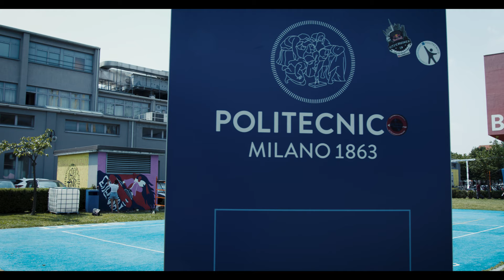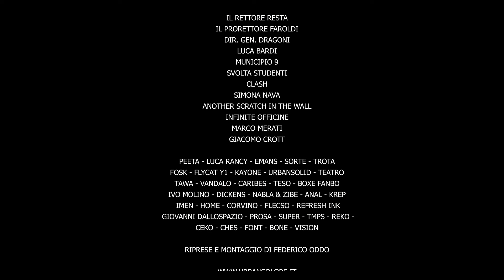POLI URBAN COLORS festival 2021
Here the aftermovie of Poli Urban Colors 21 Urban Design Festival 2nd edition. Curated by Luca Mayr with the support of Politecnico di Milano, from June 1st to 11th this unique event hosted Urban Artists and Politecnico students to speak together the language of creativity in a makers-oriented district. The event was made possible thanks to the main sponsor Zalando and sponsors Vans, Boero Colori and Clash Paint - under the patronage of the Municipality 9 and the Municipality of Milan.

The headliner of Poli Urban Colors 2021 was Peeta, Graffiti Writer from Veneto (Italy) and today one of the biggest names in the Urban Art scene of the world. A lot of Graffiti Writers coming from all over Italy painted with him: Emans and Trota from Rome, Corvino from Bologna, and Caribes from Venezuela. The event also hosted a lot of Urban Artists artworks: Luca Rancy with “Soul vacation”; Nabla & Zibe with “Pensiero Fluido” and Urban Solid with “Assembramento”. With them also Andrea Corvino, Frah Quintale, Giacomo dallospazio and RefreshInk. In the end 20 students from Politecnico di Milano took part in Poli Urban Colors 2021, bringing on a wall their own experiments and visions.

During the event Bovisa district saw 21 writers belonging to the local Graffiti Writing scene, all excellent students of the Politecnico di Milano (such as Vandalo, Teatro, Rancy, Boxe, Kraken, and Dikens), working together with all the Milanese scene, in a transgenerational choice (from the old school FlyCat to the new school Sorte).

Lastly, a special thanks to the partners. Zalando gave space to Urban Art combined with environmental sustainability by commissioning Emans to create a 100% eco-friendly work, with the use of Airlite: a special mixture that purifies the air by neutralizing pollutants and harmful chemicals such as formaldehyde. Than Vans, technical sponsor of the event, has instead given space to the creativity of users by launching an open call to create an illustration with the creative theme of Old Skool. The winners of the selection (and a complete outfit branded Vans) were Federica Guida, together with Beatrice Riva and Matteo Ambrosini.